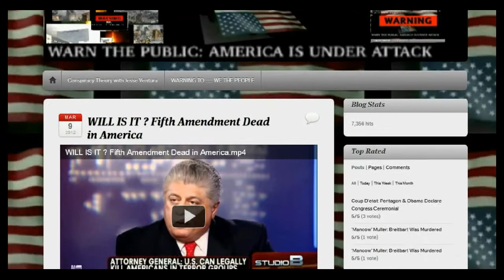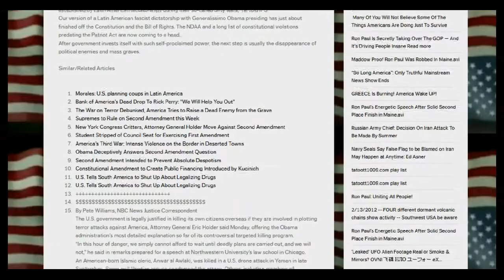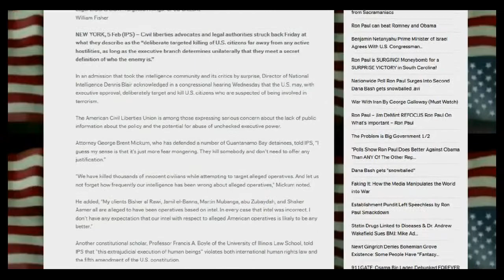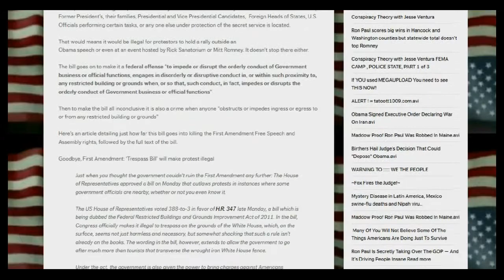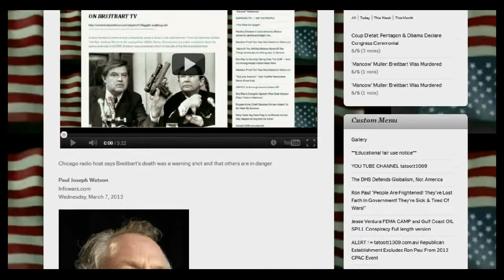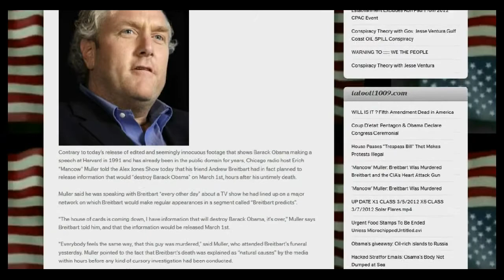WILL IS IT Fifth Amendment Dead in America.avi